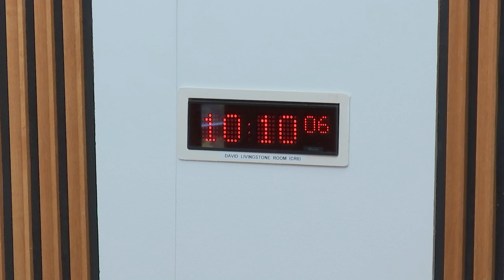Economy, Energy and Fair Work Committee - 25 September 2018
1. Decision on taking business in private: The Committee will decide whether to take items 3, 4 and 5 in private.

2. Pre-Budget Scrutiny: The Committee will take evidence as part of its pre-budget scrutiny from—
Charlotte Wright, Chief Executive, Nick Kenton, Director of Finance and Corporate Services, and Carroll Buxton, Director of Regional Development, Highlands and Islands Enterprise;
Steve Dunlop, Chief Executive, Iain Scott, Chief Financial Officer, and Linda Hanna, Managing Director, Strategy and Sectors, Scottish Enterprise.

3. Pre-Budget Scrutiny: The Committee will consider evidence heard at today's meeting.

4. European Structural and Investment Funds: The Committee will consider a draft letter to the Scottish Government.

5. Work programme: The Committee will consider its work programme.